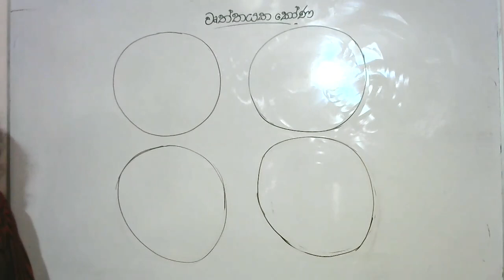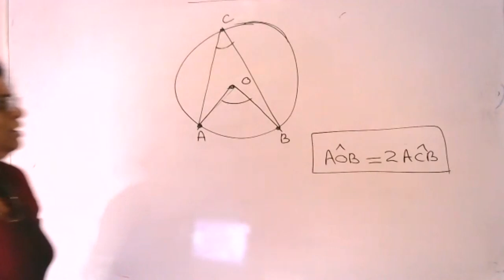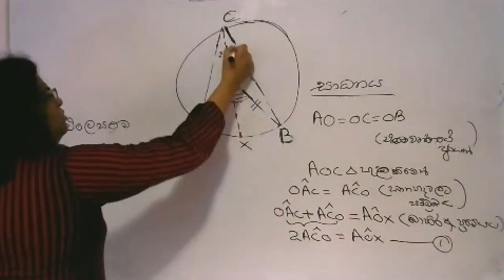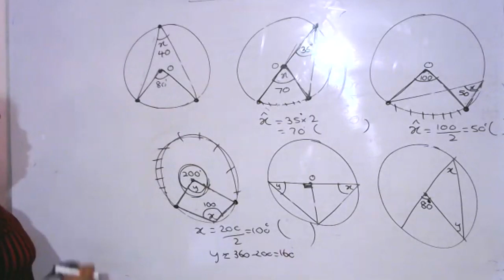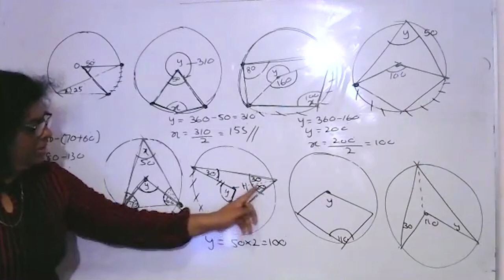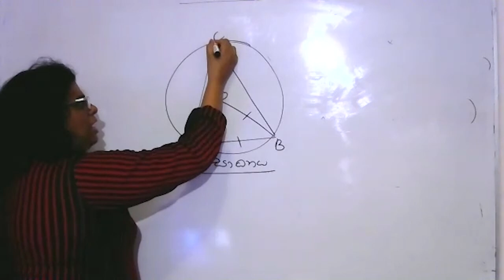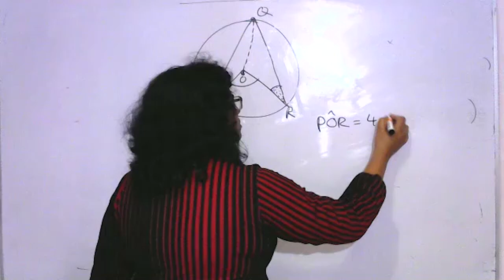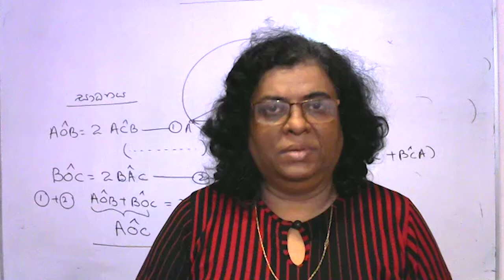Grade 10 | Angles Of A Circle(G.C.E. O/L) | 10 ශ්‍රේණිය | වෘත්තයක කෝණ(අ.පො.ස. සා/පෙළ)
🛑 සැ:යු:- මෙය උපකාරක පන්තියක දී සිදුකළ පාඩමක recording එකකි. එමනිසා මෙම වීඩියෝවේ ගුණාත්මක භාවයේ අඩුපාඩුව පිළිබද කණගාටුව ප්‍රකාශ කරමි. සා.පෙළ විභාගයට ඉදිරිපත් වන සියලු ම ළමුන්ට උපකාරයක් වේයැයි සිතා මෙය ඉදිරිපත් කරමි.

🛑 Ordinary Level Mathematics Teacher @ Bandaranayake College, Gampaha